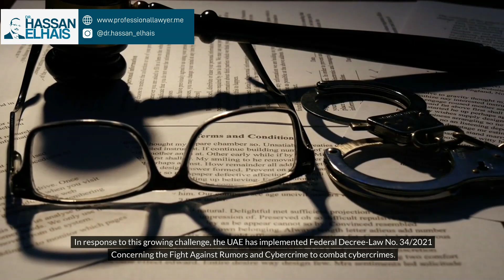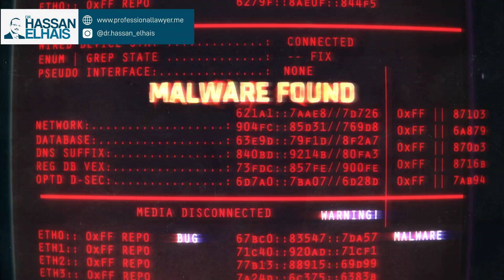Safeguarding Financial Assets: Understanding Bank Fraud Under UAE Cyber Law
Introduction:
With the rapid advancement of technology and the increasing digitalization of financial transactions, the threat of bank fraud has become a significant concern globally, including in the UAE. In response to this growing challenge, the UAE has implemented Federal Decree-Law No. 34/2021 Concerning the Fight Against Rumors and Cybercrime to combat cybercrimes. This law is intended to combat different types of cybercrimes, including those targeting financial institutions, by exploiting Information Technology.

Different Forms of Bank Fraud:
- Phishing Scams: Offenders send misleading emails or messages imitating legitimate financial institutions to fake individuals into disclosing personal or financial information. Victims may unknowingly provide login credentials, enabling fraudsters to access their accounts.

- Identity Theft: Cybercriminals steal personal information, such as social security numbers or passport details, to imitate individuals and fraudulently open bank accounts, apply for loans, or conduct unauthorized transactions.

- Malware Attacks: Malicious software infects users' devices to capture sensitive information, such as login credentials or banking details, without their knowledge. Malware can also manipulate online banking sessions to redirect funds or alter transaction details.

- Unauthorized Access: Hackers exploit susceptibilities in banking systems or customers' accounts to gain unauthorized access and transfer funds, modify account balances, or initiate fraudulent transactions.

- Payment Card Fraud: Fraudsters use stolen or counterfeit payment card information to make unauthorized purchases or cash withdrawals, exploiting weaknesses in payment processing systems or card security measures.

Bank Frauds Under the UAE Cyber Law:
Bank fraud under UAE cyber law is comprehensively addressed through this decree, which defines cyber-attacks and hacking as deliberate actions aimed at disrupting, exposing, or leaking data from information systems, electronic networks, or electronic methods.

Hacking is further clarified as unauthorized access or breaches of licensing provisions, carrying penalties of detention or fines ranging from AED 100,000 to AED 300,000. If the hacking results in system damage or disruption, penalties may increase to a minimum of 6 months imprisonment or fines from AED 150,000 to AED 500,000. Moreover, engaging in hacking for illicit purposes may incur imprisonment for at least 1 year or fines ranging from AED 200,000 to AED 500,000.

Article 6 of the cyber law imposes penalties for unauthorized acquisition, modification, or disclosure of electronic personal or financial data, with provisional imprisonment for a minimum of 5 years and fines from AED 500,000 to AED 3,000,000. Additionally, the unauthorized obtaining of third-party symbols and codes, as stipulated in Article 9, may result in imprisonment and fines from AED 50,000 to AED 500,000.

Manipulation of information networks, fabrication of electronic accounts or websites, illegitimate interception and disclosure of information, and breaches of personal data laws entail various penalties, including detention and fines up to AED 2,000,000. Similarly, forgery of electronic documents and breaches of electronic payment methods, as outlined in Articles 10 and 15, lead to provisional imprisonment and fines ranging from AED 150,000 to AED 2,000,000.

Moreover, Article 40 defines Cyber Fraud, penalizing individuals who fraudulently obtain movable property, benefits, documents, or signatures using information technology methods, with imprisonment for a minimum of 1 year or fines from AED 250,000 to AED 1,000,000. Article 42 addresses Electronic Extortion and Threat, imposing imprisonment for up to 2 years and fines from AED 250,000 to AED 500,000 for threatening others via information networks or technology methods. Additionally, penalties increase to imprisonment for up to 10 years if the threat involves compelling specific actions or abstentions from others.

Conclusion:
The UAE's cyber law addresses cyber-attacks and hacking seriously, prioritizing the safeguarding of personal and financial data. Both individuals and businesses must understand these laws and take proactive steps to reduce the risks from cybercriminals. By staying informed and alert, we can protect our financial assets in today's digital world.